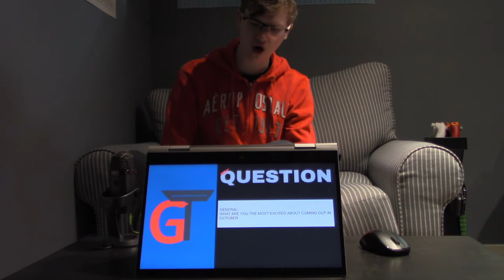Hallo - GAMER Talk 17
While your hopefully laughing at the silly things we do feel free to leave a comment giving us tips or just to chat, and just maybe your comment will end up making us laugh.

Inator Army Book Series: